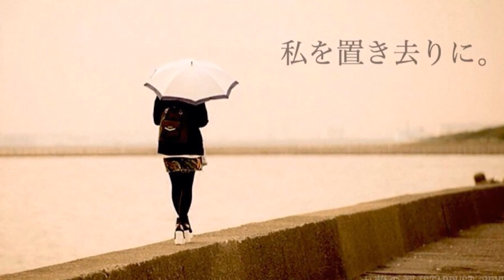木蘭の涙～acoustic～／スターダスト・レビュー.cover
「木蘭の涙」はスターダスト・レビューのアルバムCD『SOLA』1993（平成5）年3月10日発売の一曲目。その後シングルカットされた。（1993年7月25日）
2005（平成17）年5月25日アコースティックバージョン「木蘭の涙～acoustic～」としてリメイクされた。スターダスト・レビュー45枚目のシングル。作詞：山田ひろし　作曲：柿沼清史